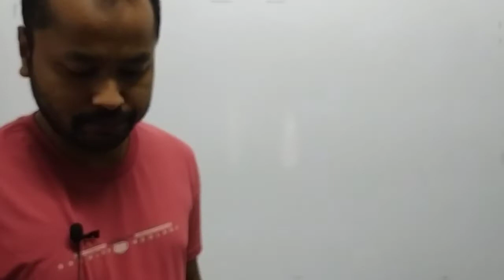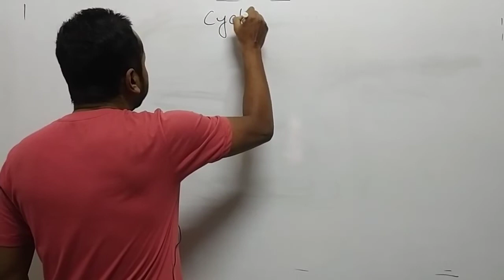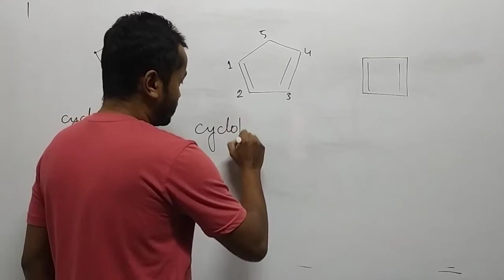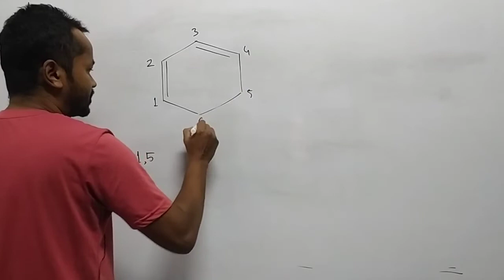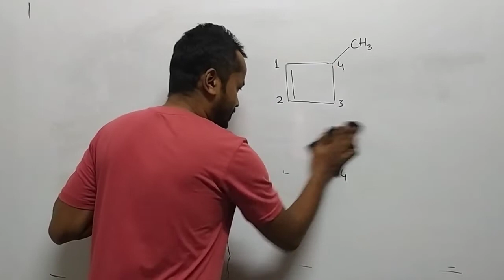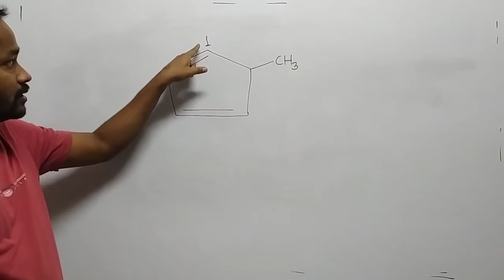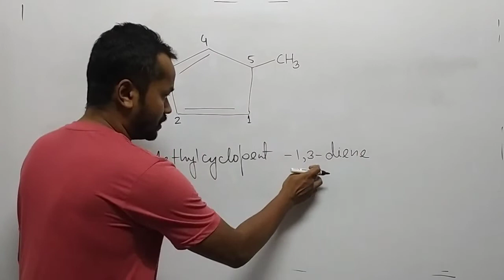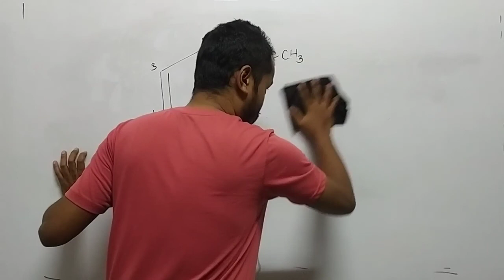IUPAC nomenclature 23 | cycloalkenes | part 1 | AWM classes